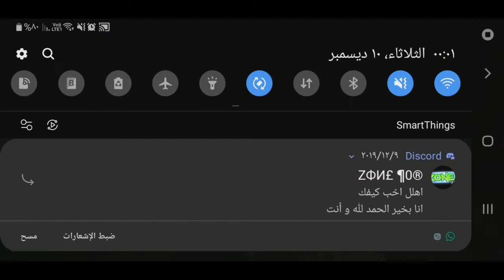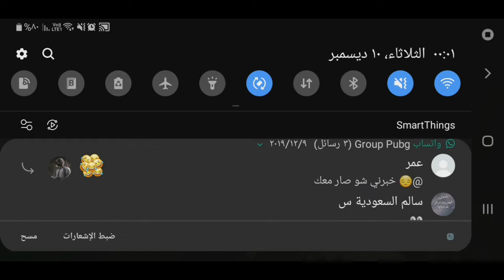S-BUDDIES vs One ^_^ Way